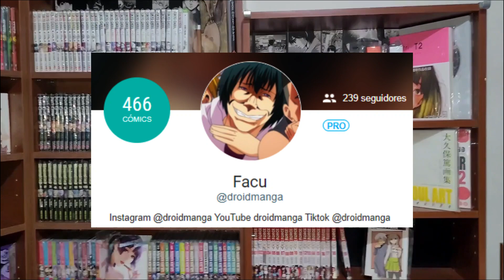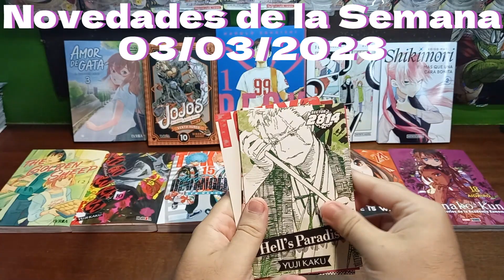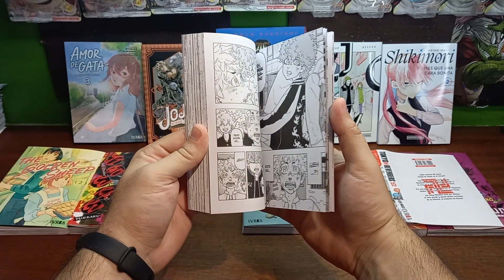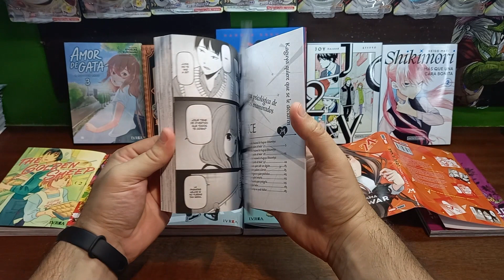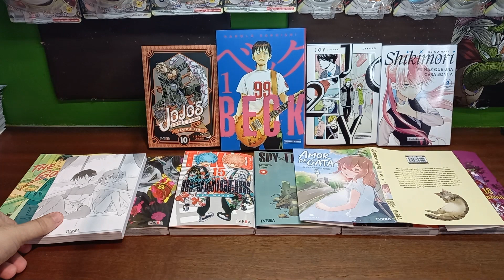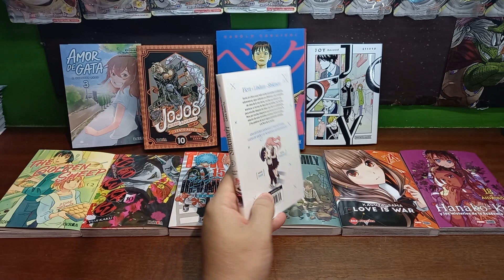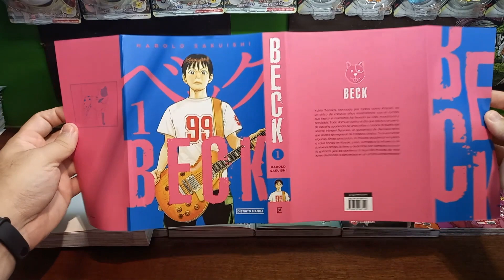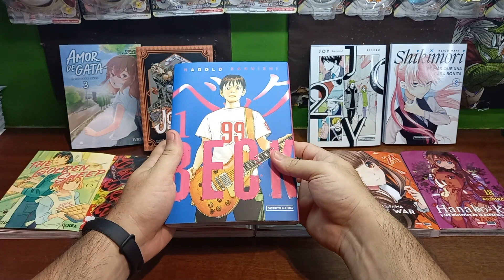📚 MANGA Unboxing 088: Hanako Kun, Kaguya Sama, Jojo, Spy x Family, Tokyo Revengers + Review BECK 🎸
UNBOXING de Mangas del 03 de Marzo 2023 (Semana 09) y les presento: Conociendo a los SUSCRIPTORES y sus COLECCIONES!!!

                      10% DTO (Código: TRADEMANGA)

00:00 Intro
00:14 Conocemos a FACU :)
01:23 El UNBOXING no se mancha (ya no es MEGA)
03:07 Novedades MANGA del 03 de Marzo (Semana 09)
04:20 The Golden Sheep 2
05:52 Jigokuraku 10
07:15 Tokyo Revengers 15
08:48 Spy x Family 10
10:42 Kaguya-Sama 24
12:19 Hanako-Kun 18
14:29 Amor De Gata 3 (final)
16:31 Jojo: Vento Aureo 10 (final)
19:10 Shikimori 2
21:15 JOY 2 (final)
23:05  Review BECK 1 (Mongolian Chop Squad)
27:27 COLECCIONISMO post Aumentos

*Resumen de Próximas Salidas (10/03/2023):*
👑 IVREA: - Ayakashi Triangle 5, BEYOND: The Promised Neverland, Citrus+ 4, DanDaDan 3, Fairy Tail 42, Hunter x Hunter 21, INIO ASANO Short Stories, Kaiju N°8 3, Kingdom 7, Komi-San 8, MHA: Vigilante 15, To Your Eternity 11 y Vagabond 2.
🥪 PANINI: - Blue Period 9, Boruto 10, Kemono Jihen 3, My Dress Up Darling 2, Naruto 39, Slime 2 y THE KILLER INSIDE 1.
🛸 OVNI: - Drifting Dragons 5
🌌 UTOPIA: -
💭 KEMURI: -
👻 POP FICTION: -
🏪 DISTRITO MANGA: -
🌎 PLANETA: - Brzrkr 9, Hay Algo Matando Niños 4 y Hokuto no Ken 10.
👾 MOZTROS: -